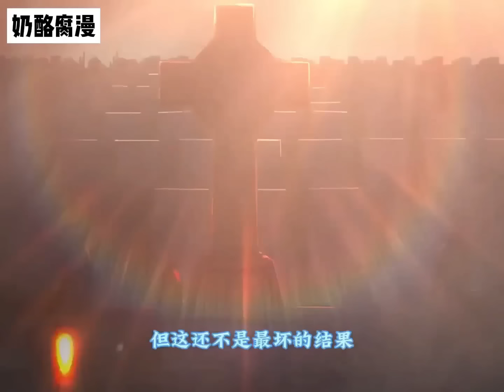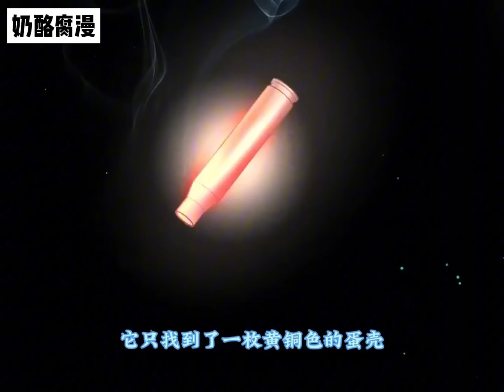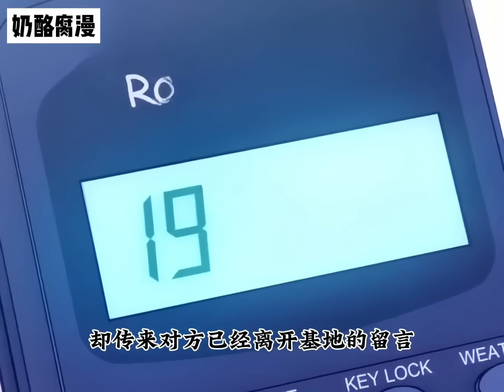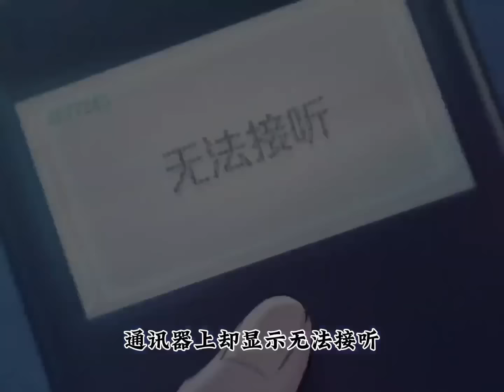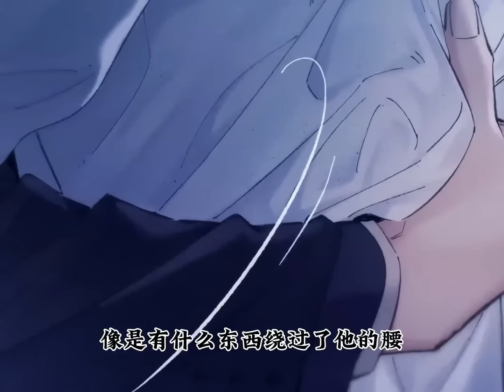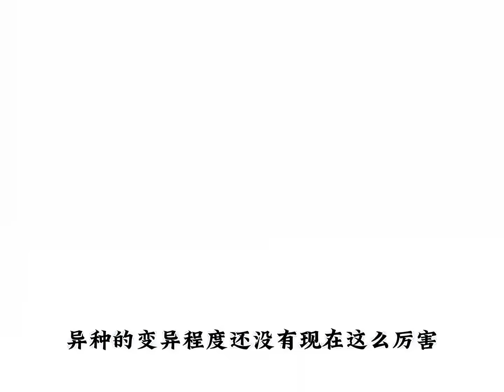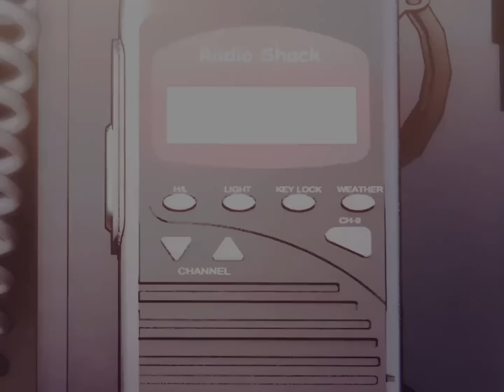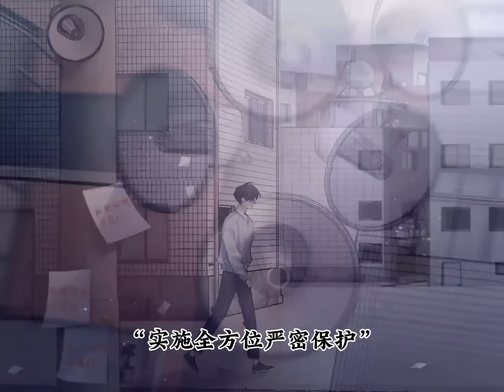【一口气看完】腐！《小蘑菇》1~70集，安折绝望地敲开了人类军方某位上校的家门？！纯爱